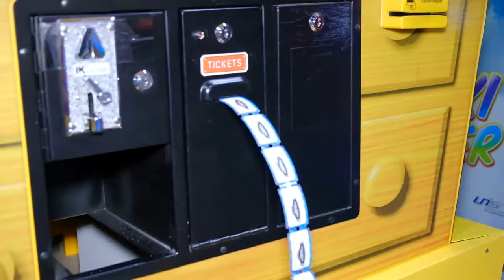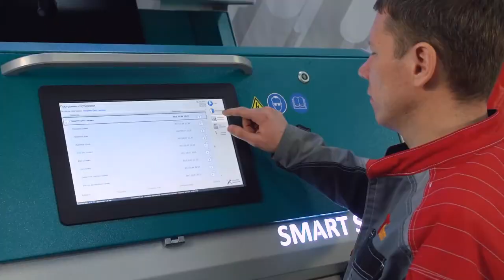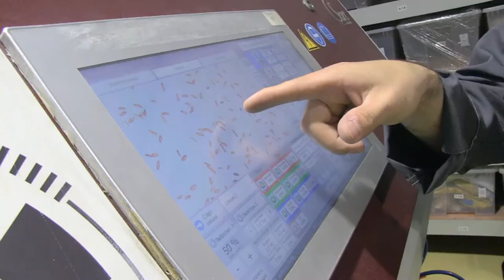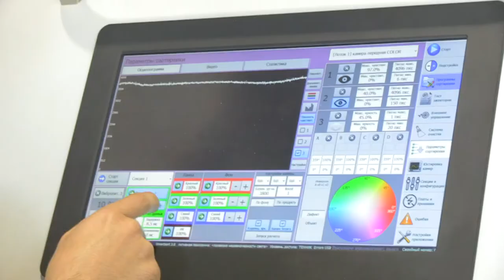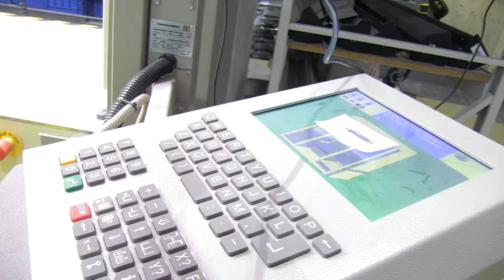«Детская служба новостей»: 19.09.2018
Знаете ли вы, что у знаменитого здания «Под шпилем» не было часов? Кто их создал и когда - смотрите в новой мультипликационной рубрике об истории Барнаула. Кроме того нас ждёт киберспорт, обзор игр. Роспись футболок своими руками, побудем дизайнерами одежды. Познакомимся с роботами, которые умеют сортировать и разбирать горы всего, в том числе мусора.